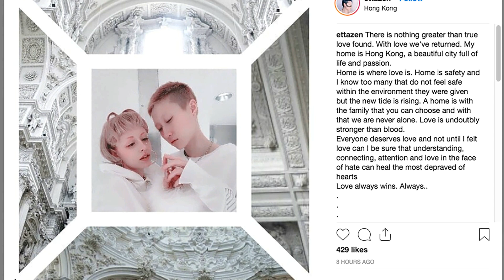Jackie Chan’s Real Daughter Etta Ng What To Know About His Estrange | Etta Ng Chok Lam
She has a nonexistent relationship with her famous dad
In 2015, Ng told British media: “He never existed in my life. I will never regard him as a father.” But she doesn't hold a grudge either, adding: “I am not angry with my father, and have never wished to see him,” she said.

muhammadarslan muhammad arslan muhammadarslan @muhammadarslan109